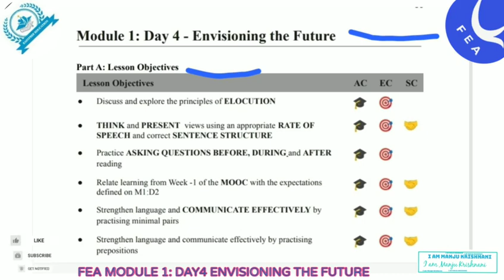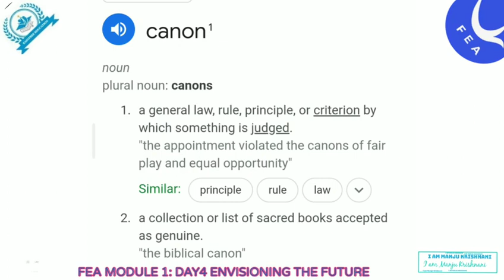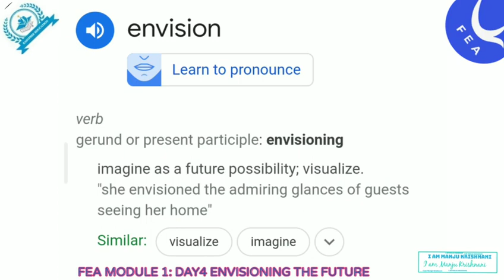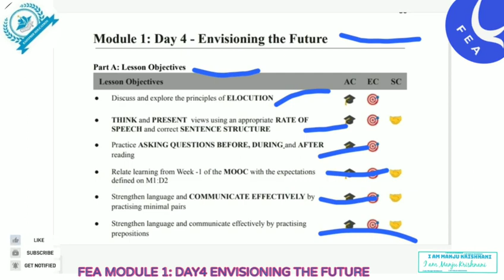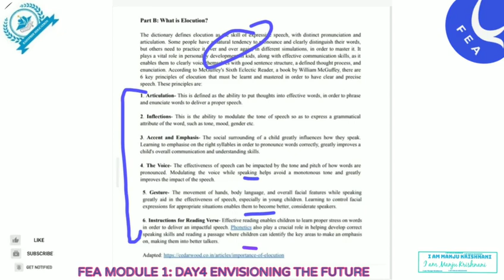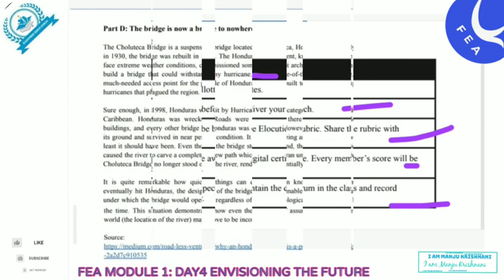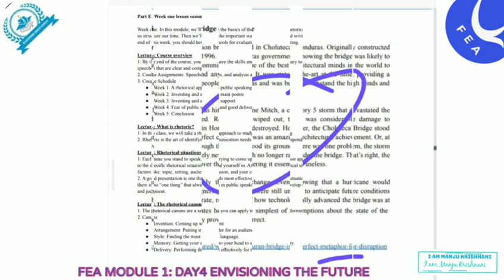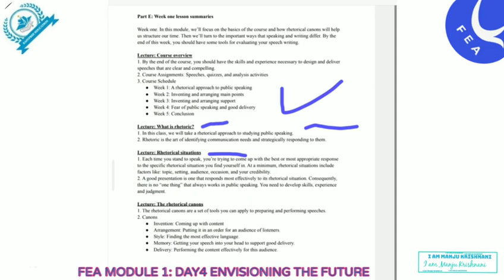FEA ADVANCE BOOKS M1: D4 ENVISIONING THE FUTURE.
FEA ADVANCE BOOKS M1: D4 ENVISIONING THE FUTURE.freedomenglishacademy feabooks feainformation feamodules fea